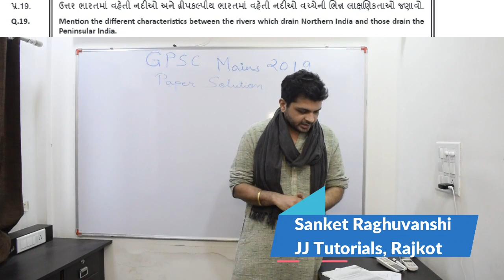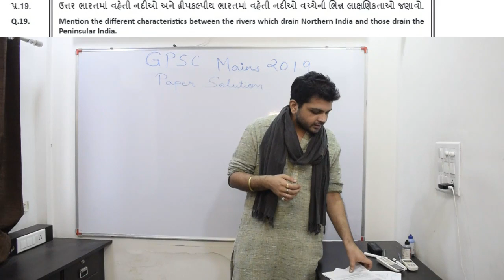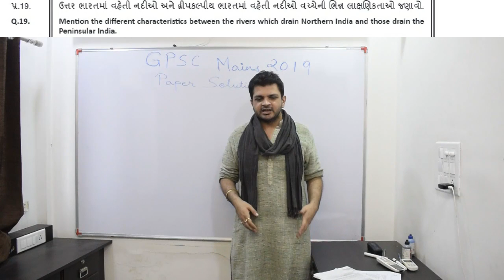Difference between Himalayan and peninsular rivers of India| Geography| GPSC Mains Paper Solution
ઉત્તર ભારત ની હિમાલયન નદીઓ અને દક્ષિણ ની દ્વીપકલ્પીય નદીઓ વચ્ચે શું તફાવત હોય છે? What is the difference between Himalayand rivers and peninsulars of India? Northern river system and southern river system of India
GPSC Mains 2019 માં પૂછાયેલો પ્રશ્ન.
આખું paper solution જુઓ આપણી Mains Series માં